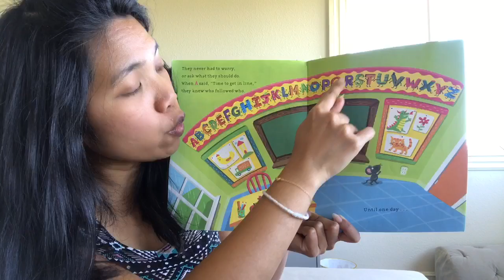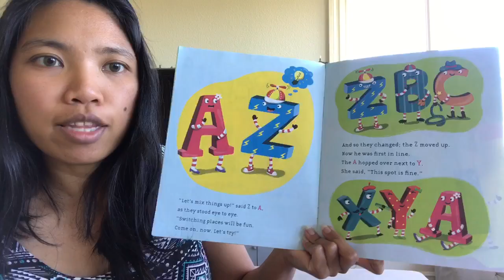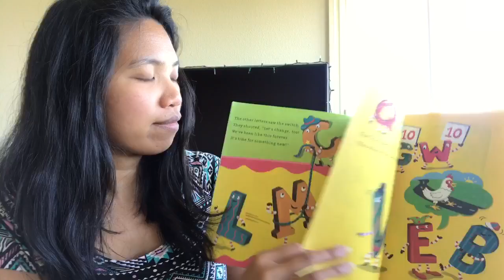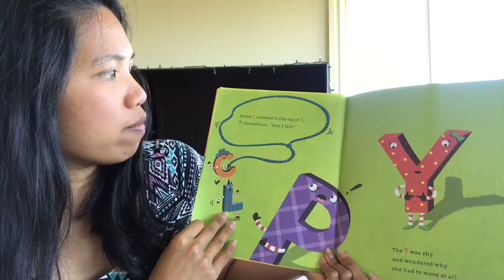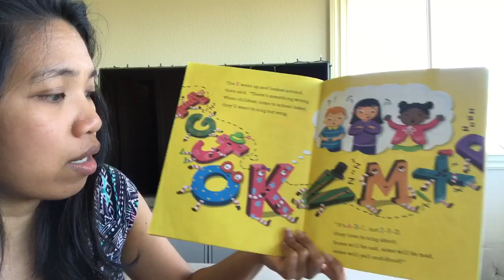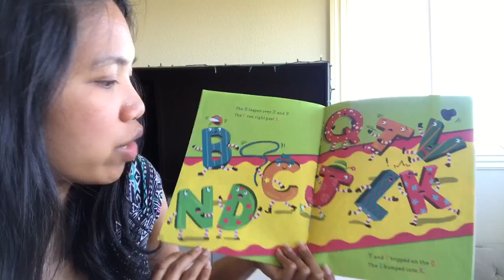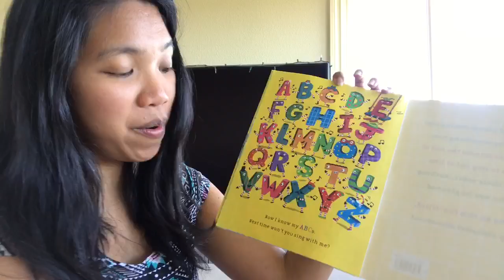The Mixed Up Alphabet